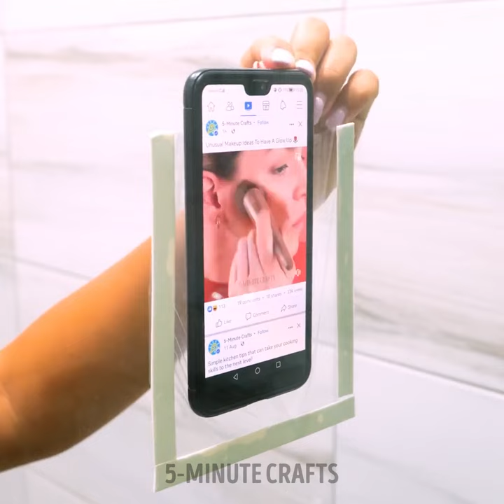30+ Smart Bathroom Hacks And Tricks To Save You In Any Situation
TIMESTAMPS:

00:01 Toilet hacks
01:30 Bathroom hacks
02:30 Tricks to organize all and clean your bathroom